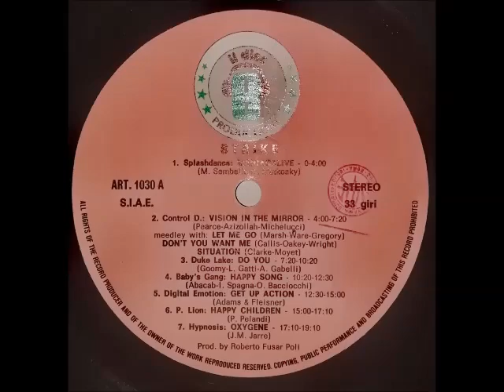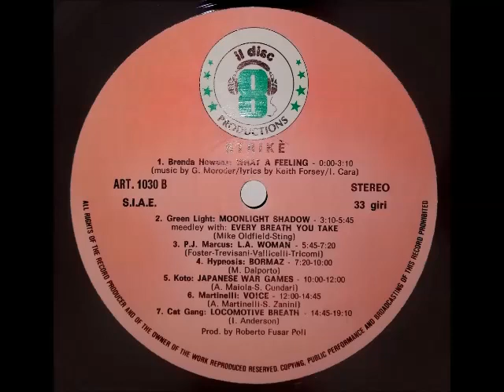Strike - Artisti vari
Il Discotto productions ART. 1030
Anno: 1983.